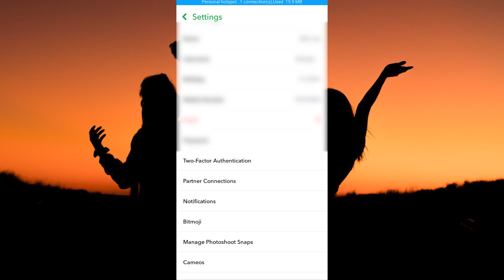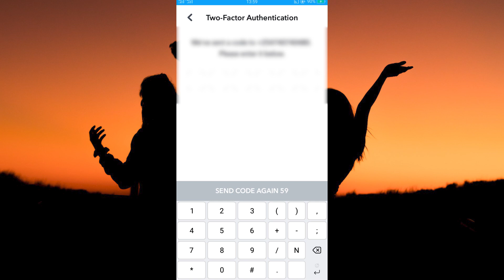How to Turn On Two Factor Authentication On Snapchat (2025) - Easy Fix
In this video, we will explain to you about: How to Turn On Two Factor Authentication On Snapchat (2025) - Easy Fix